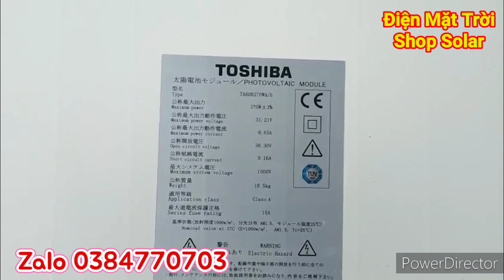📌 Pin Thanh Lý Nhật Bản 270w Poly, Giá 1.750.000₫ (bao ship) - Shop Solar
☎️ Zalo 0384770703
✅ Pin poly 270w, giá 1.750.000₫ bao ship